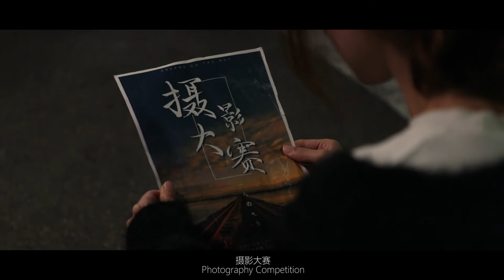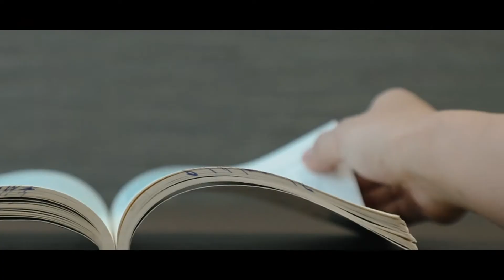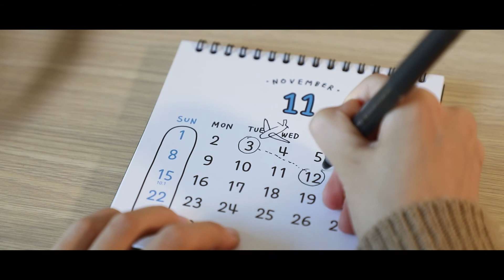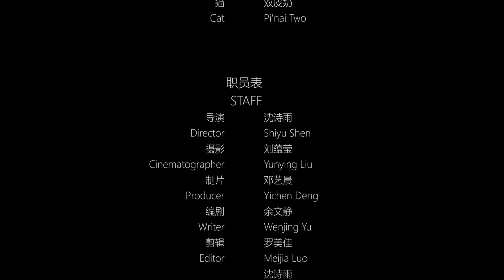Alone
Student short film. 2019 Fall
Film & VFX major, International College, Dongseo University